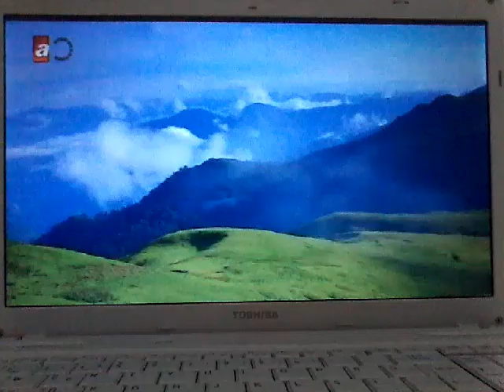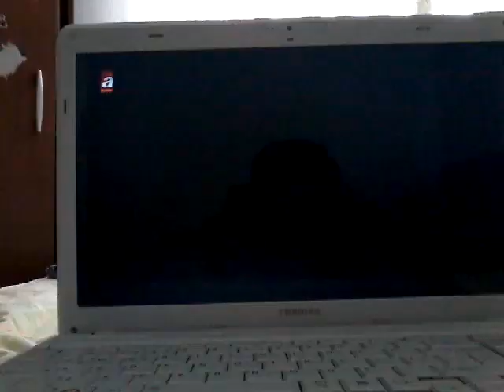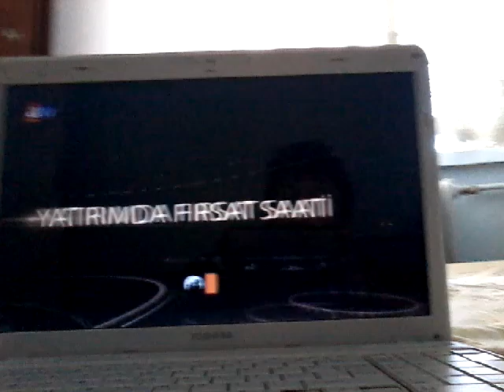Atv Avrupa - Reklam Kuşağı + program tanıtım kuşağı (2007-2015)